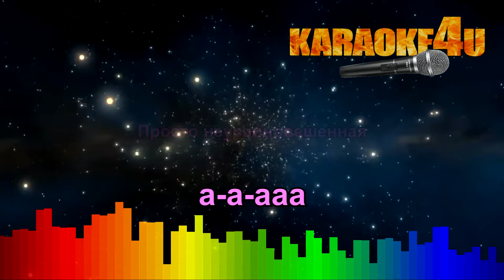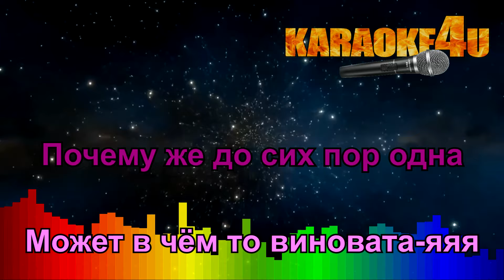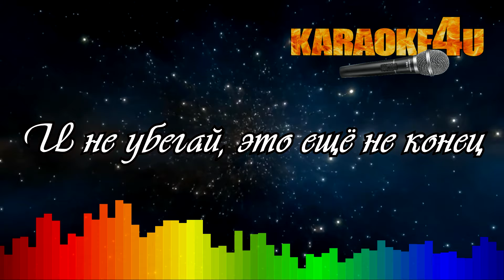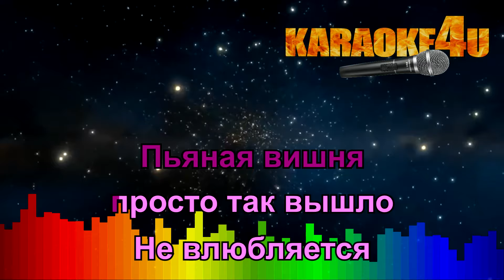Кристина Орбакайте | Пьяная вишня | Кавер минус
♫ Мы пишем минуса самостоятельно и не мешаем вам рекламой в видео-роликах, но жить как-то надо, поэтому чтобы и дальше радовать вас постоянными обновлениями, мы предлагаем товары в описании, с продажи которых мы получаем какую-то копеечку и в то же время вы получаете кэшбэк. Покупая товары по самой выгодной цене, вы помогаете нам писать новые минуса. СПАСИБО ВАМ за поддержку!!!